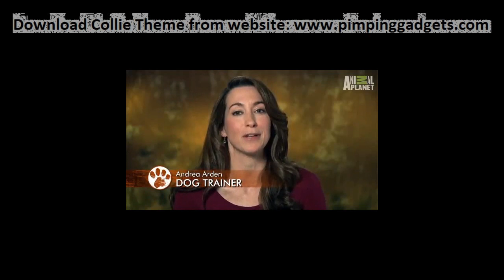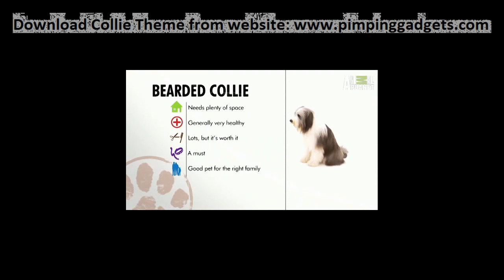Dogs 101 - Bearded Collie + EXCLUSIVE Windows 7 Theme Link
WHATS INCLUDED?
The theme includes 35+ HD Wallpapers , Collie desktop icons and 15+ animated cursors.